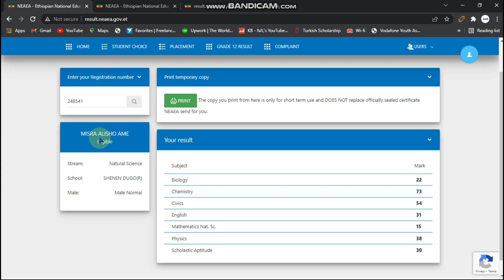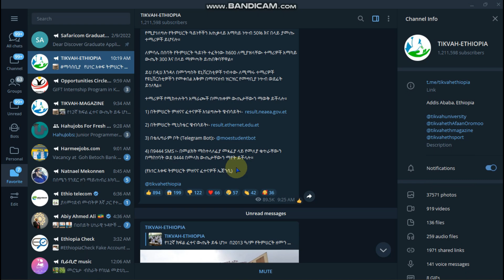Ethiopia: የ 12ተኛ ክፍል ውጤት በቀላሉ የምታዩበት መንገድ | Grade 12 result release | KB ኬቢ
ውጤቱን ከዚህ በታች ባሉት link ማየት ይችላሉ
1) በትምህርት ምዘናና ፈተናዎች አገልግሎት ዌብሳይት፡-  result.neaea.gov.et
2) በትምህርት ሚኒስቴር ዌብሳይት፡- result.ethernet.edu.et
3) በቴሌግራም ቦት (Telegram Bot):- @moestudentbot
4) በ9444 SMS ፡- በመልክት ማስተላለፊያ መጻፊያ ላይ የመለያ ቁጥራቸውን በማስገባት ወደ 9444 በመላክ ውጤታቸውን ማየት ይችላሉ።

እኛ ይሄን ቪዲዮ የሰራነው ሰዎች ሊዝናኑበት ይችላሉ ብለን ነው እና ድብርት፤ጭንቀት አልያም በተለያየ ሁኔታ ውስጥ ያላችሁ ሰዎች ቪዲዮውን በመመልከት ዘና ፈታ ይበሉ!

ያለ ባለቤቱ ፈቃድ ይህን ቪዲዮ መጠቀም፤ማሰራጨት እና ድጋሚ መልቀቅ በጥብቅ የተከለከለ ነው።